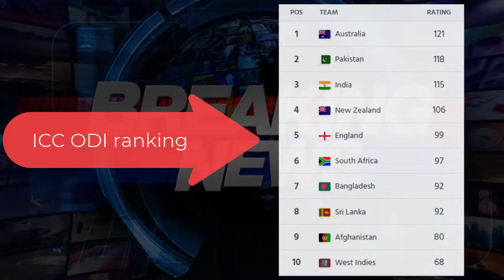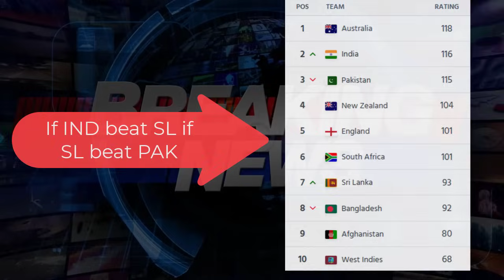Big blow to Pakistan ODI ranking | How can Pakistan back on top position in ICC ranking? Scenario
Video topics are:
ICC ODI ranking 2023
Pakistan No 1 ODI team
Pakistan cricket
Cricket
Asia Cup 2023
Asia Cup 2023 schedule timetable
Cricket live
Pakistan cricket
Cricket match
Akhtar Abbasi
Cricket news